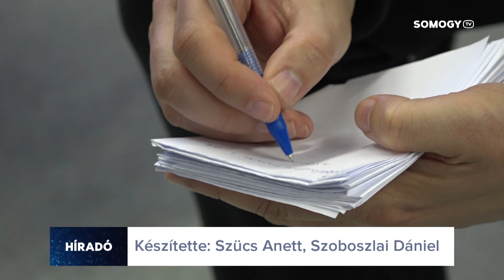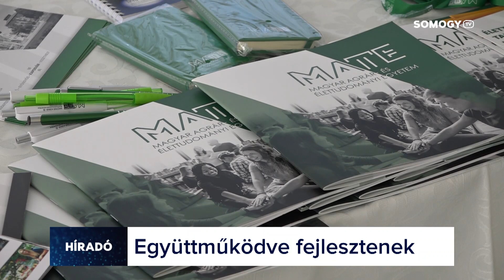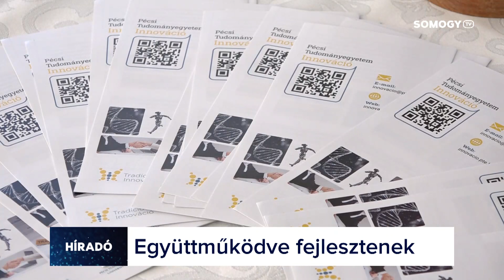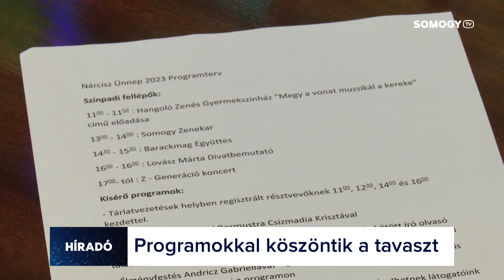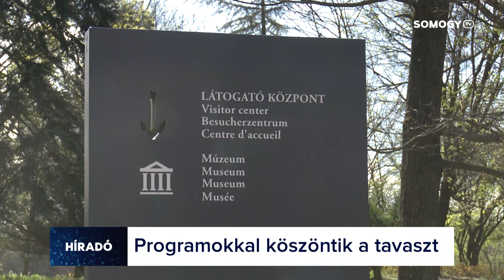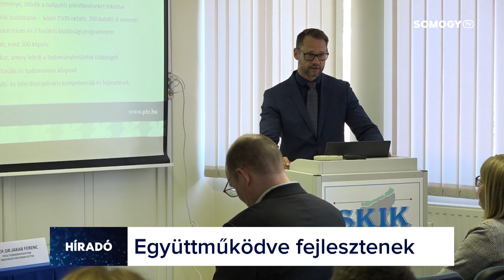Somogy TV - Híradó - 2023.03.29.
Mai Híradónk tartalmából:
 - Az innovációról tartottak tanácskozást a Magyar Agrár-és Élettudományi Egyetem, a Pécsi Tudományegyetem és a Magyar Fejlesztésösztönző Iroda szakemberei kedden a Somogyi Kereskedelmi és Iparkamarában.
 - Jó szezont várnak az idén is a Balatonnál a turisztikai szakemberek.
 - A család minden tagja számára kínál programokat az idei, immár 9. kaposvári nárcisz ünnep.